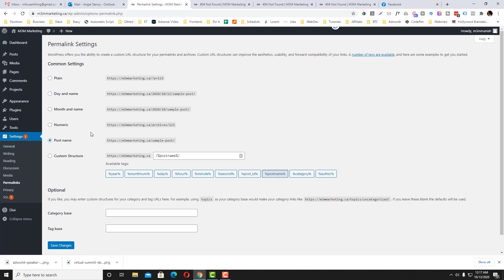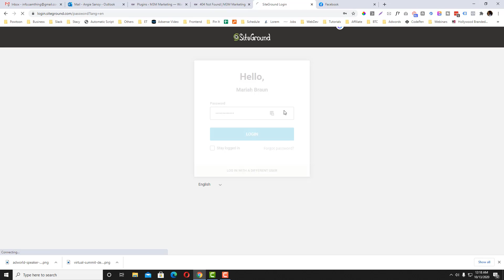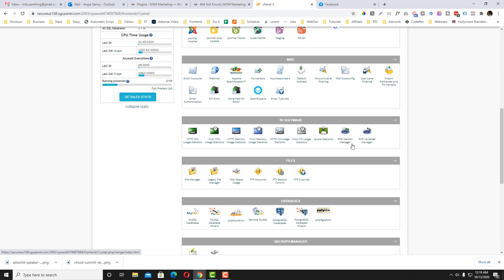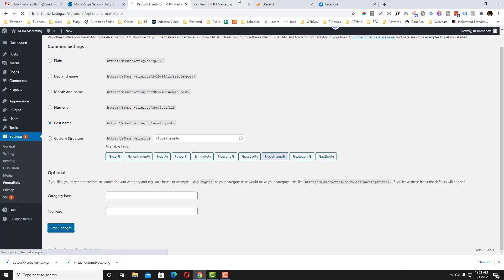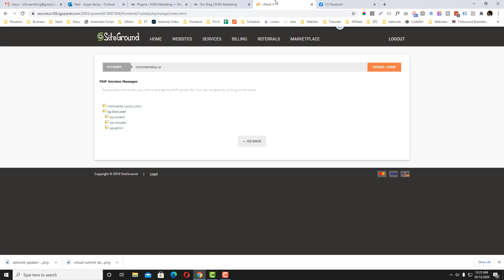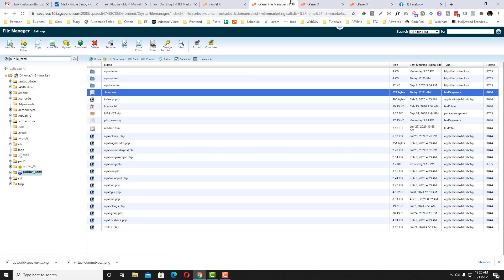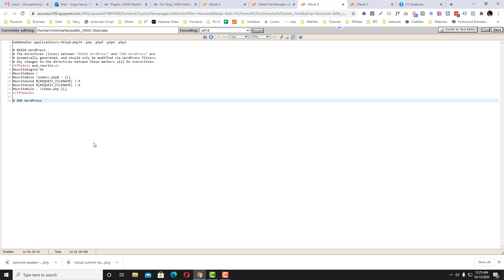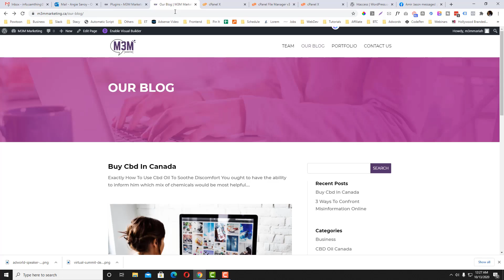How To Fix 404 Or No Result Found In WordPress Website | Fix Your WordPress Server Down | 404 Error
We will cover 3 troubleshoot guide on how to fix 404 error or no result found on your WordPress website.

Who is Angelic Sanoy?
I’m a Filipino freelancer who love to explore all things in digital.

Although, I do dropshipping. I still work on web design services so if you’re confuse and overwhelm what to do. Drop me a message and let’s talk!  To learn more about me, visit my

Key hint about the 404 page issue WordPress issue:
wordpress site down
my wordpress site is down
404 not found
404 error
wordpress 404
how to fix 404 error
wordpress is down
500 internal error
permalink issue in wordpress
how to fix 404 page not found error
error 404
how to fix 404 error in wordpress
not found wordpress 404 page
how to fix 404 errors
error wordpress issue
page not found wordpress
wordpress help
500 wordpress error
404 wordpress error
wordpress for beginners
404 wp-admin wordpress